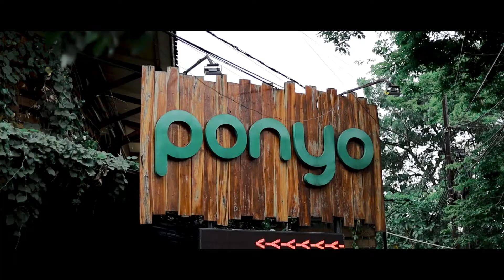TEASER | Akad Alya dan Yusha | for Outlook.photo | 02.09.2020